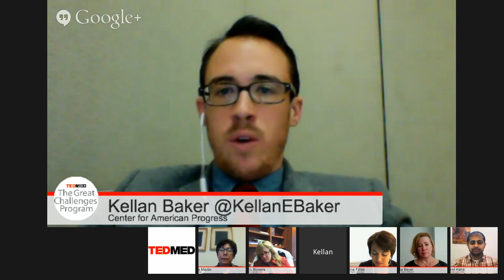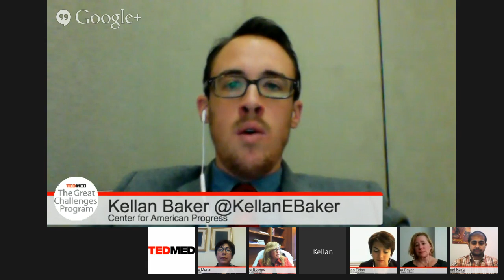TEDMED Great Challenges: Transgender Health: An Evolution to Understanding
Moderator: Nina Martin, ProPublica
Guests: Dana Beyer, MD; Marci Bowers, MD; Deena Fidas, Human Rights Campaign; Kellan Baker, American Progress; Anand Kalra, Transgender Law Center